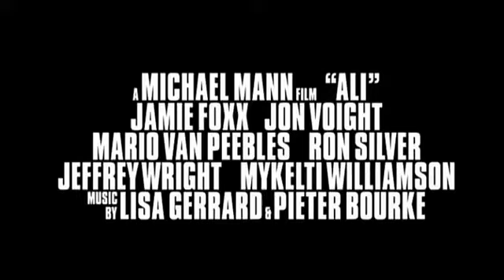𝐍𝐨𝐧𝐚 𝐆𝐚𝐲𝐞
Actrice Américaine Née en 1974

*Les Nuits de Harlem d'Eddie Murphy en 1989
*Ali de Michael Mann en 2001
*Matrix Reloaded de Lilly Wachowski et Lana Wachowski en 2003
*The Gospel de RobH ardy en 2005
*Blood and Bone de Ben Ramsey en 2009

𝐓𝐞𝐚𝐬𝐞𝐫 : Ali de Michael Mann en 2001
𝐀𝐯𝐞𝐜  :  Will Smith  Jon Voight  Jamie Foxx Mario Van Peebles 𝐍𝐨𝐧𝐚 𝐆𝐚𝐲𝐞  et Jada Pinkett Smith

𝐒𝐲𝐧𝐨𝐩𝐬𝐢𝐬 :

La vie du boxeur américain Mohamed Ali, de sa victoire historique sur le champion du monde Sonny Liston en 1964 jusqu'au célèbre combat contre George Foreman en 1974 à Kinshasa, The Rumble in the Jungle.

𝐍𝐨𝐭𝐞 :

*Mohammed Ali est un mythe, un monument du 20ème siècle devenu durant sa carrière le symbole de l'affirmation des Afro américains dans un pays pourri par la ségrégation raciale. Avec ses positions tranchées et controversées il s'est créé autant d'ennemis que d'admirateurs. Dans ce biopic c'est davantage cet aspect que choisi de traiter Michael Mann, bien plus que la carrière sportive.

*Scénario de Stephen J. Rivele, Christopher Wilkinson, Eric Roth et Michael Mann, d'après une histoire de Gregory Allen Howard

*𝐍𝐨𝐧𝐚 𝐆𝐚𝐲𝐞 est parfaite dans le rôle de Belinda Ali

*𝐍𝐨𝐧𝐚 𝐆𝐚𝐲𝐞 c'est 𝟏𝟎 𝐅𝐢𝐥𝐦𝐬 entre 𝟏𝟗𝟖𝟗 et 𝟐𝟎𝟎𝟗

𝗙𝗶𝗹𝗺𝗼𝗴𝗿𝗮𝗽𝗵𝗶𝗲 𝐒𝐞𝐥𝐞𝐜𝐭𝐢𝐯𝐞 :

   1989 : Les Nuits de Harlem  d'Eddie Murphy
   2001 : Ali de Michael Mann
   2003 : Matrix Reloaded  de Lana et Lilly Wachowski
   2003 : Matrix Revolutions  de Lana et Lilly Wachowski:
   2004 : Collision (Crash) de Paul Haggis
   2004 : Le Pôle Express  de Robert Zemeckis
   2005 : xXx² : The Next Level  de Lee Tamahori
   2005 : The Gospel de Rob Hardy
   2009 : Blood and Bone de Ben Ramsey